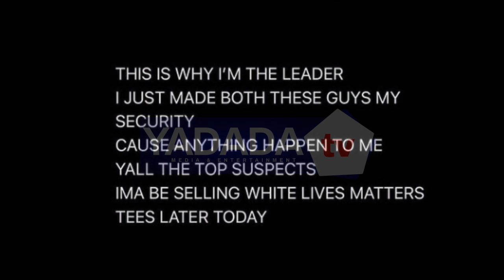Kanye West Responds To Boosie Outburst Over White Lives Matter Tee, Diddy Also Had Something To Say